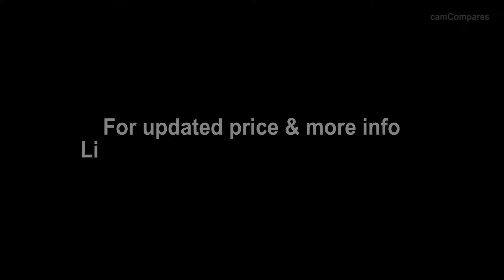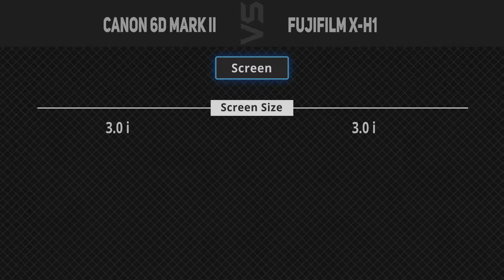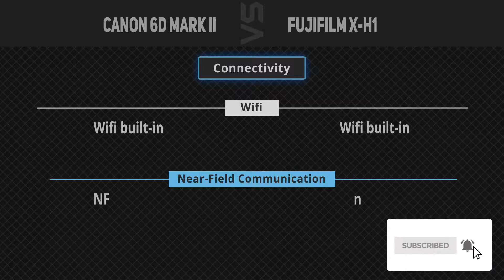Canon 6D Mark II vs Fujifilm X-H1 [Camera Battle]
It's a quick battle of specs comparison between Canon 6D Mark II and Fujifilm X-H1.
1. Canon 6D Mark II
2. Fujifilm X-H1
►Canada Links◄
1. Canon 6D Mark II
2. Fujifilm X-H1
►UK Links◄
1. Canon 6D Mark II
2. Fujifilm X-H1